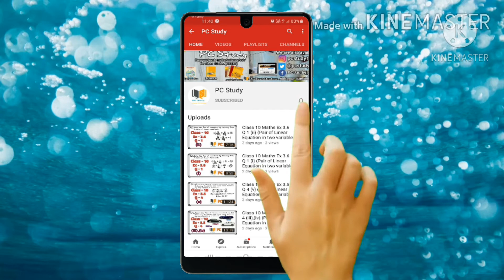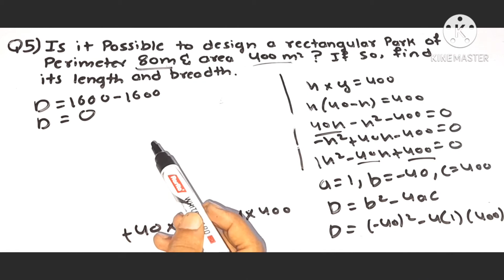Class 10 Maths Ex 4.4 Q 5(Quadratic Equations) NCERT CBSE by PC Study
Class 10 Maths Ex 4.4 Q 5(Quadratic Equations) NCERT CBSE by PC Study|Class 10 Maths Chapter 4

ntact/?i=5lz9p8ilvbkm&utm_content=hl5bz4d

quadratic equation
Quadratic Equation
Quadratic Equation Solution
Class 10 Ex 4.4 solution
Class 10 Ex 4.4Q 5 solution